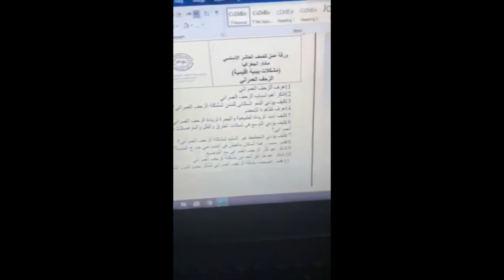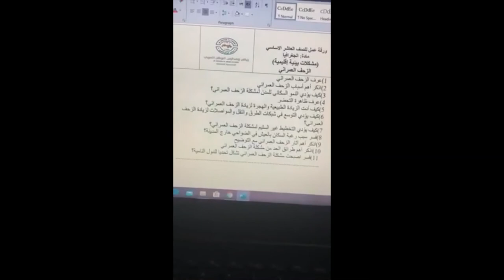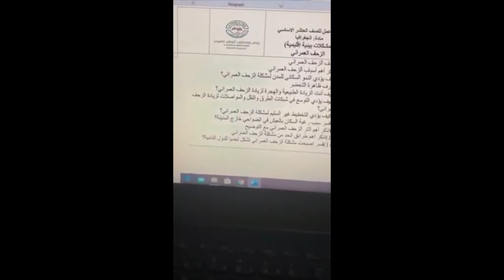28-4-2020العاشرجغرافيا _مشكلات بيئية اقليمية